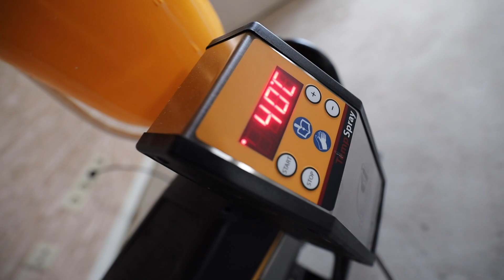Holzdecke schnell streichen/lackieren mit 3 in 1 und TEMPSPRAY